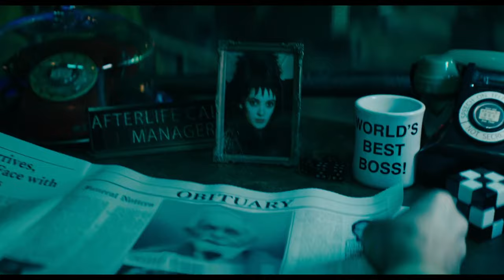Beetlejuice Beetlejuice: da vedere o no? La recensione della redazione di Movieplayer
La recensione di Beetlejuice Beetlejuice della redazione di Movieplayer.it.

Il sequel di Tim Burton merita la visione o no? Ecco cosa ne pensiamo.

E voi? Lo avete apprezzato? Fatecelo sapere nei commenti.

Beetlejuice Beetlejuice è in sala dal 5 settembre.

A cura di Valentina Ariete.
Recensioni di: Valentina Ariete, Erika Sciamanna, Antonio Cuomo e Damiano Panattoni.

00:00 Recensione di Beetlejuice Beetlejuice
00:15 Monica Bellucci, props e scenografie notevoli
02:30 Torna la stop-motion
03:35 Un sequel che funziona
04:40 Difetti di sceneggiatura e una parte centrale che gira a vuoto
06:13 Beetlejuice Beetlejuice da vedere o no?